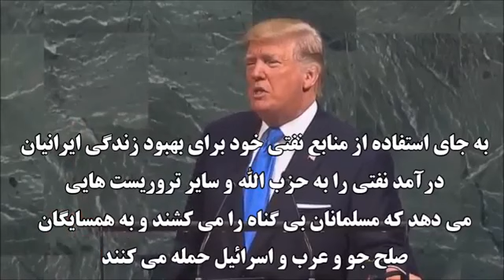President Trump's speech at the United Nation about Iran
سخنان دونالد ترامپ در سازمان ملل پیرامون ایران